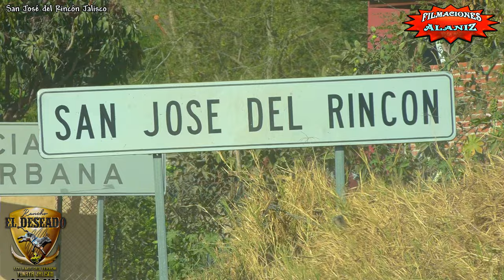TRAEN TANTO PODER QUE SE SALEN DEL CAJÓN, SON LOS DE RANCHO EL DESEADO EN SAN JOSÉ DEL RINCÓN